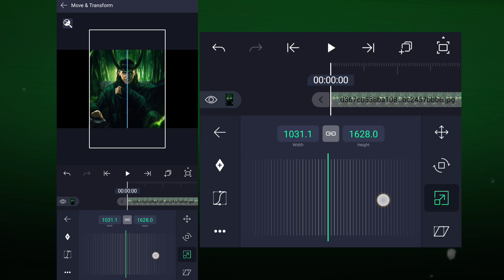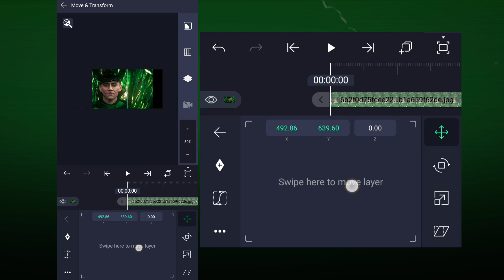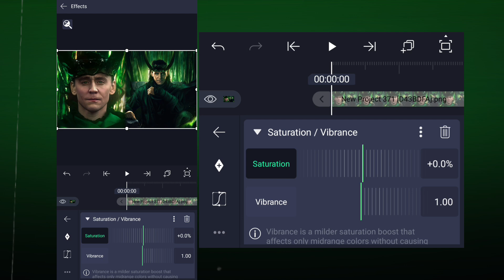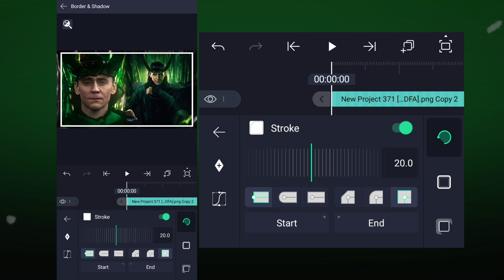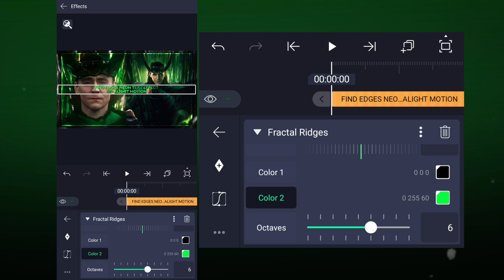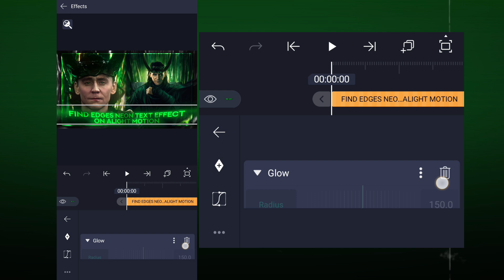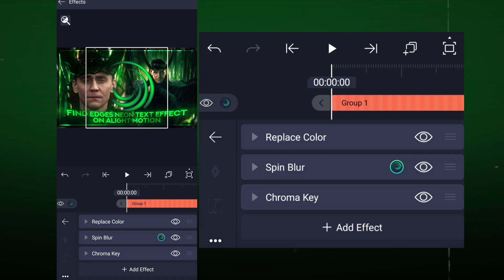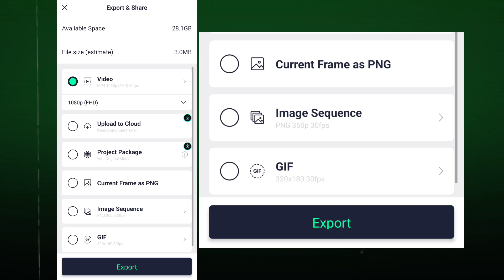THUMBNAIL TUTORIAL ON ALIGHT MOTION \ - ( XML PRESET )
App Requires \ -

📍Alight motion

Credit  \ -

I Use  \ -

Video Editing - Alight Motion+capcut
Thumbnail Editing - Alight Motion+Lr

Hashtags  \ -